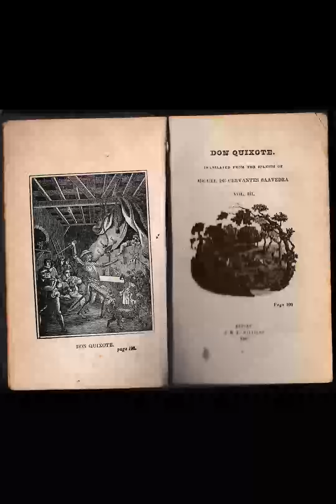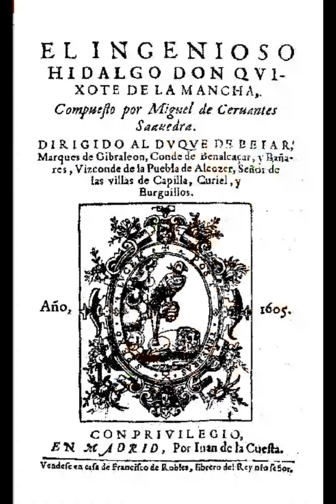Don Quixote Summary Part 1 1605 The Pastoral Peregrinations Chapters 11-15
Don Quixote is a Spanish epic novel by Miguel de Cervantes. It was originally published in two parts, in 1605 and 1615. Considered a founding work of Western literature, it is often labelled as the first modern novel and one of the greatest works ever written. Don Quixote is also one of the most-translated books in the world and one of the best-selling novels of all time.  The plot revolves around the adventures of a member of the lowest nobility, a hidalgo from La Mancha named Alonso Quijano, who reads so many chivalric romances that he loses his mind and decides to become a knight-errant (caballero andante) to revive chivalry and serve his nation, under the name Don Quixote de la Mancha. He recruits as his squire a simple farm labourer, Sancho Panza, who brings a unique, earthy wit to Don Quixote's lofty rhetoric. In the first part of the book, Don Quixote does not see the world for what it is and prefers to imagine that he is living out a knightly story meant for the annals of all time. However, as Salvador de Madariaga pointed out in his Gu\u00eda del lector del Quijote (1972 [1926]), referring to "the Sanchification of Don Quixote and the Quixotization of Sancho", as "Sancho's spirit ascends from reality to illusion, Don Quixote's declines from illusion to reality".The book had a major influence on the literary community, as evidenced by direct references in Alexandre Dumas' The Three Musketeers (1844),  and Edmond Rostand's Cyrano de Bergerac (1897), as well as the word quixotic. Mark Twain referred to the book as having "swept the world's admiration for the mediaeval chivalry-silliness out of existence".When first published, Don Quixote was usually interpreted as a comic novel.